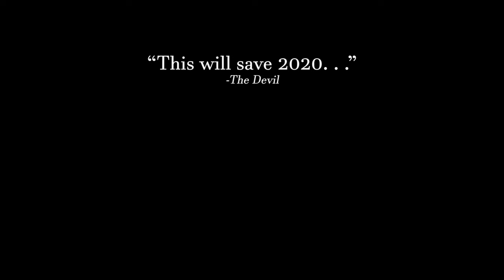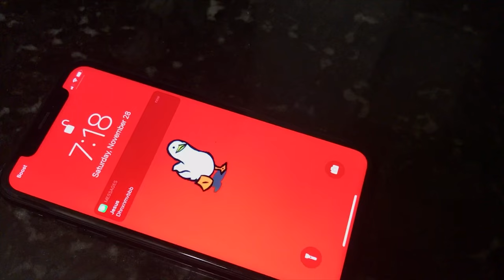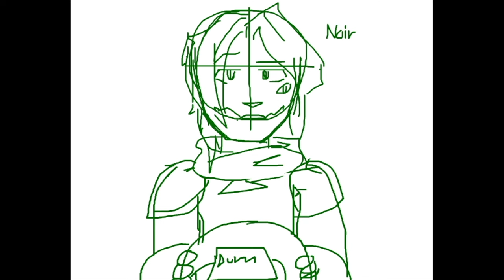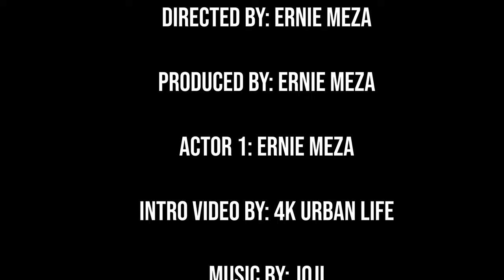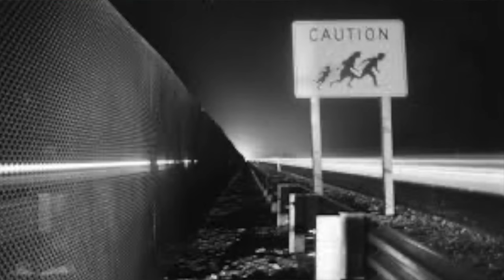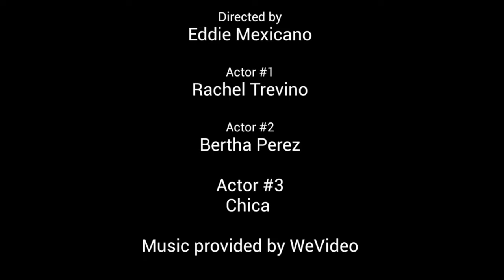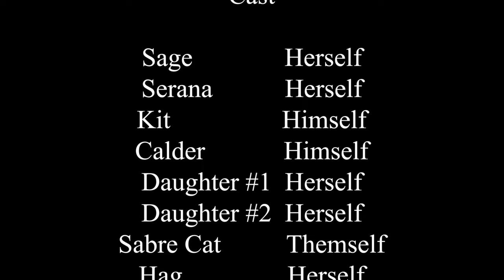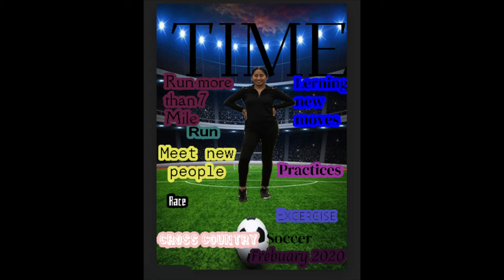EAHS Digital Media Arts Academy - 2021 Showcase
EAHS Digital Media Arts Academy presents the 2021 Film Showcase